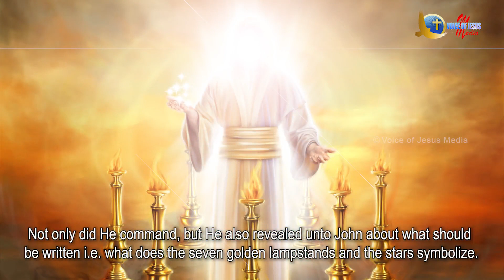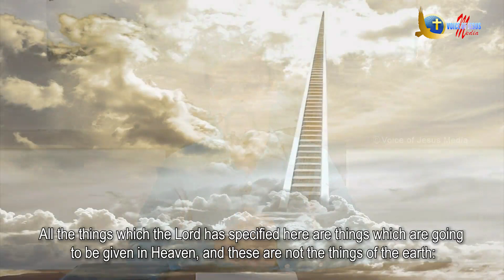The Nicolaitan deeds which the Lord hated | Seven Churches of Revelation | Bro. Vincent Selvakumaar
BIBLICAL INSIGHT programme | Series 02, Episode 08

Our LIVE Stream Events:

Sing & Stone  with Bro. Vincent Mohankumar on every WEDNESDAYS @ 09:00 PM IST.

Biblical Insights  | Talk show with Bro.Vincent Selvakumar every FRIDAYS @ 09:00 PM IST.

Video ID : VSK-BI-S2-E08